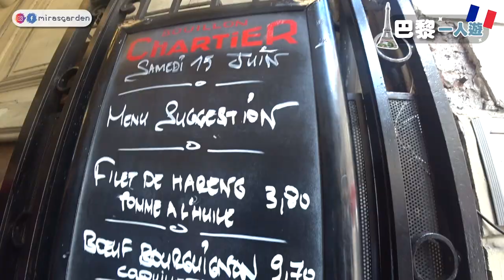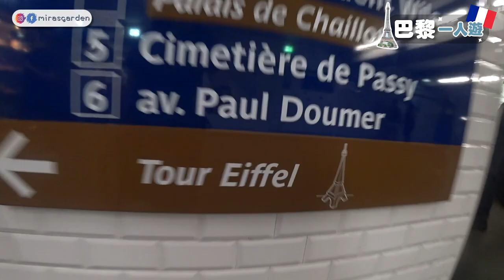法國DAY5◆ 一個人旅行如何跟巴黎鐵搭拍照？用腳架自拍會被偷嗎？| Mira 咪拉